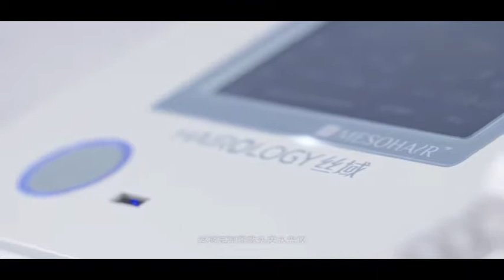EPM Mesotherapy Device for Hair Care